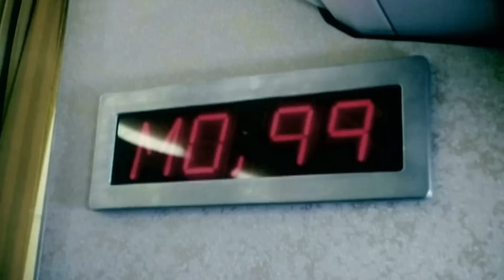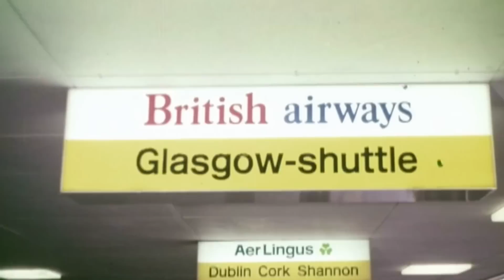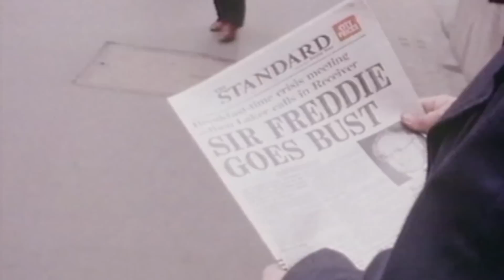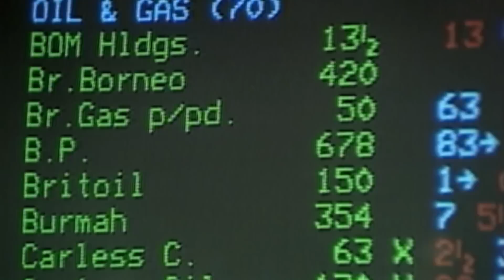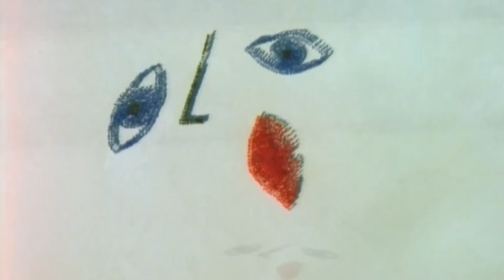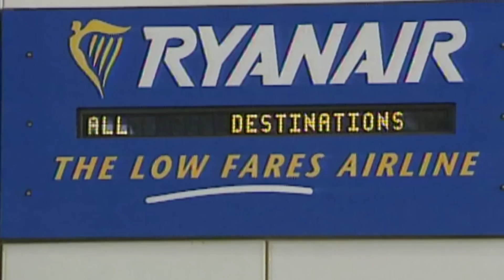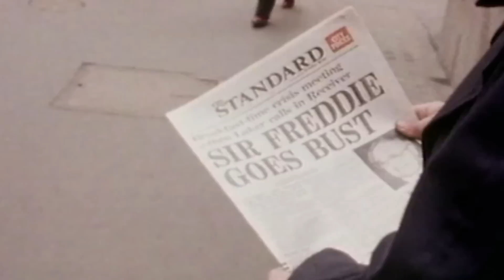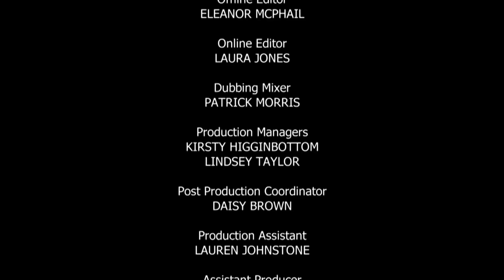The Fall of Concorde - British Airways: 100 Years in the Sky - S01 EP2 - Airplane Documentary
Unearth British Airways' compelling story in the second part of this two-episode airplane documentary. We track the airline's dynamic journey from embracing female pilots, rebranding globally, battling emerging low-cost rivals, to the tragic Concorde termination. Witness the airline's resilience as it navigates turbulence to remain a dominant force in aviation. This history documentary captures British Airways' rich past and its steps towards an exciting future. Essential viewing for aviation enthusiasts craving an in-depth look at one of the world's most iconic airlines!

British Airways: 100 Years in the Sky is a captivating aviation documentary that takes viewers on a remarkable journey through the history of flight. From the pioneering days of aviation to the modern era of commercial airlines, this documentary explores the evolution of aeroplanes and the pivotal role of British Airways. With rare archival footage and interviews, it showcases the technical advancements, cultural impact, and human stories behind the machines. Join us on this immersive experience as we celebrate the triumphs, challenges, and unwavering passion that have shaped aviation over the past century. Get ready to soar through the skies with British Airways: 100 Years in the Sky, a must-watch for aviation enthusiasts and history buffs alike.